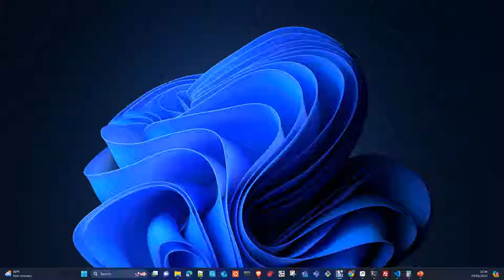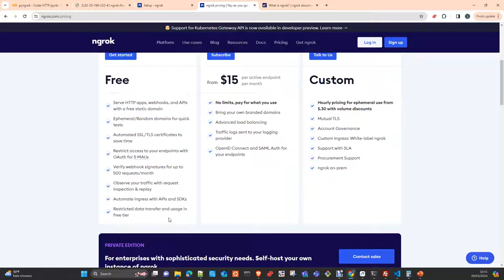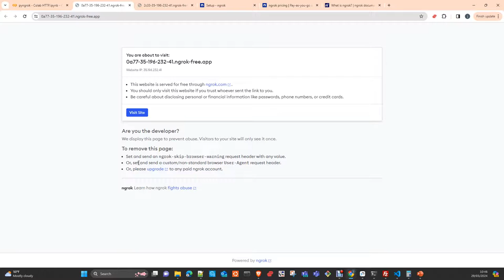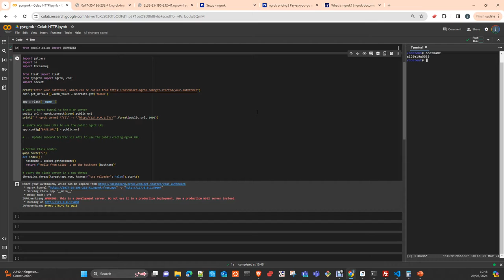How to serve Flask / FastAPI app in google Colab Español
En este vídeo te mostrare como servir aplicaciones Flask  o FastAPI en Google Colab o en Cloud Infraestructura